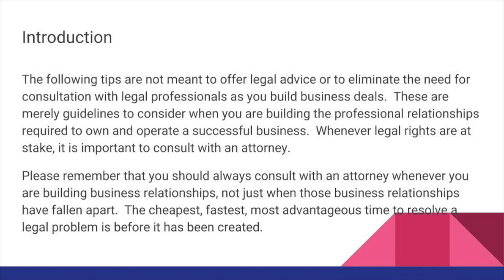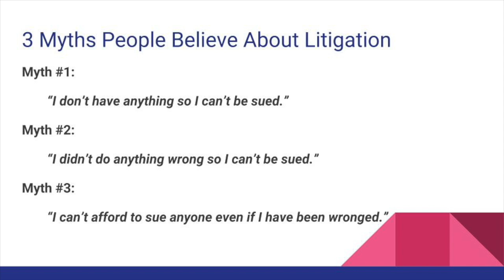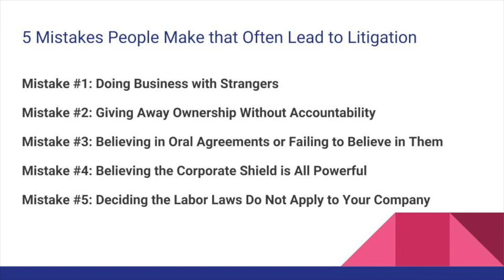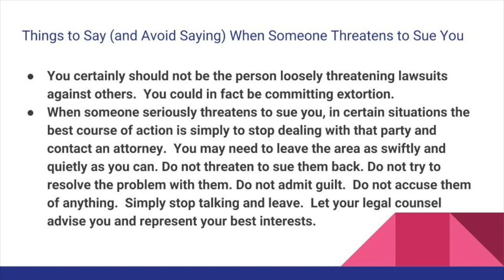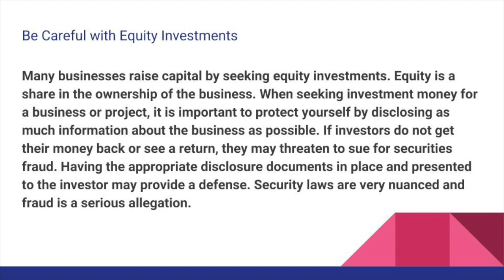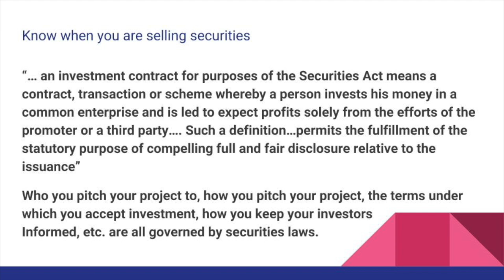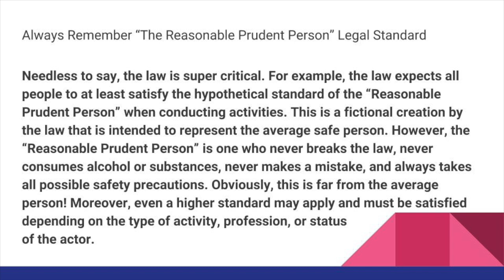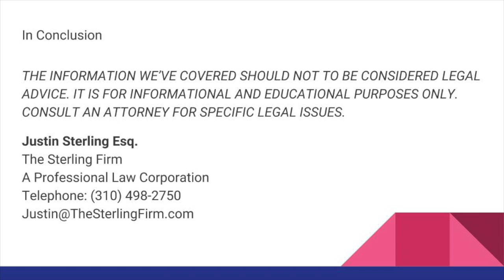How To Avoid Litigation? | Lawyer Explains!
The following tips are not meant to offer legal advice or to eliminate the need for consultation with legal professionals as you build business deals. These are merely guidelines to consider when you are building the professional relationships required to own and operate a successful business. Whenever legal rights are at stake, it is important to consult with an attorney.

0:00 Introduction
0:37 Introduction
7:31 5 Mistakes People Make that Often Lead to Litigation
19:52 What to Do When Business Deals Start to Fall Apart
24:12 Things to Say (and Avoid Saying) When Someone Threatens to Sue You
27:47 Preparing to Win the Court Battles You Hope You Never Have
32:00 Be Careful with Equity Investments
40:09 Always Remember "The Reasonable Prudent Person" Legal Standard
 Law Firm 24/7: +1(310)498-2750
🏛 Civil Litigation
🤕 Personal Injury
🤝 Business Law
©™️ Intellectual Property
🎬 Entertainment & Media Law
Call The Sterling Firm 🏛⚖️🧑‍⚖️
Top Rated Law Firm🥇👍